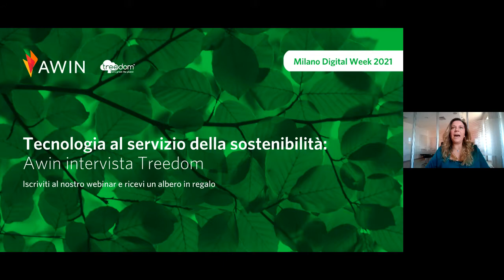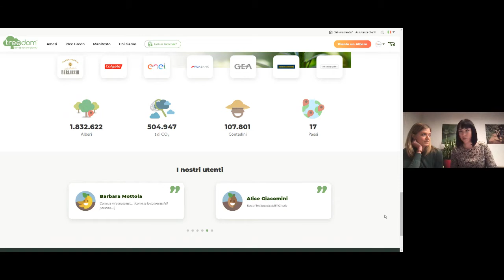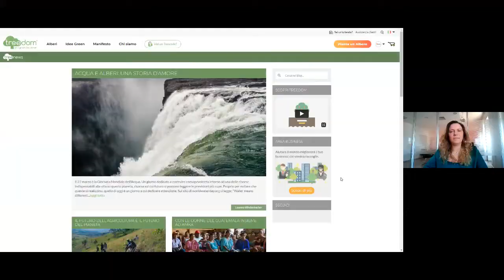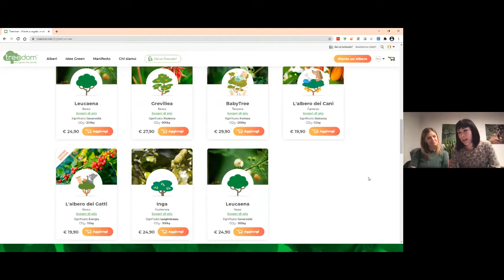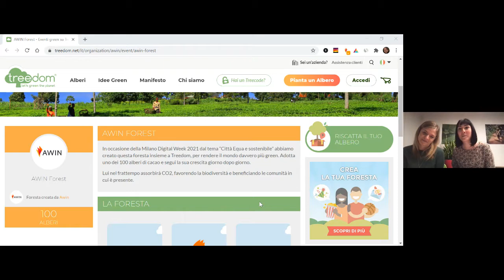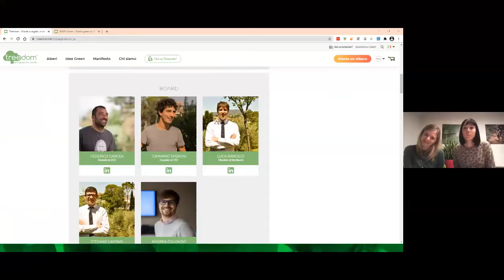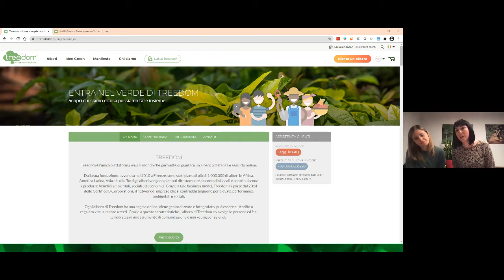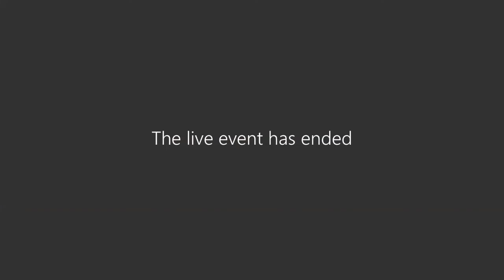Tecnologia al servizio della sostenibilità: intervista a Treedom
Let’s green the planet: il motto di Treedom si inserisce perfettamente all’interno della mission della Milano Digital Week 2021.
Superando la canonica distinzione tra online e offline, Treedom ha creato un modello di business che ha un impatto capace di travalicare le singole città e nazioni.

Tutti coloro che hanno partecipato all'evento hanno ricevuto un albero in regalo: Treedom ha piantato una foresta di 100 alberi di cacao per dare un contributo concreto e tangibile alla mission della MDW21.